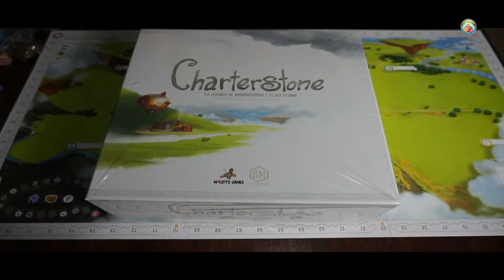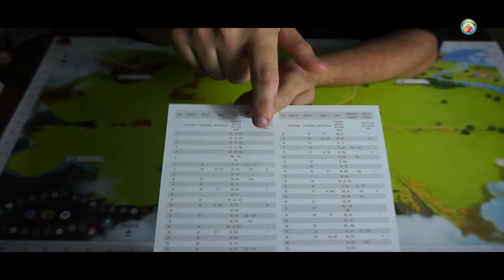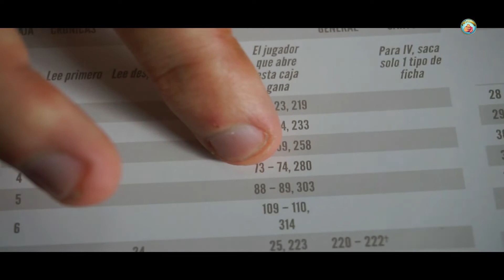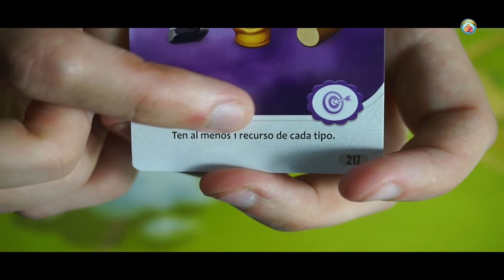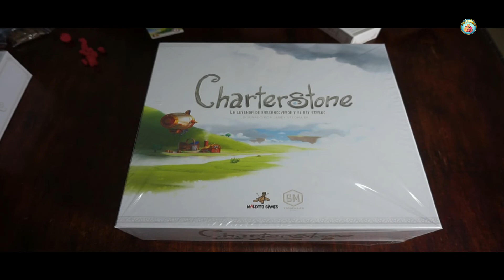Charterstone- Cómo se juega- Tu Turno